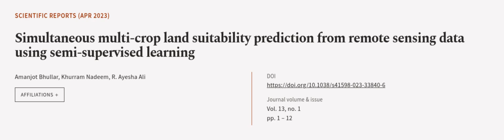Simultaneous multi-crop land suitability prediction from remote sensing data using se... | RTCL.TV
### Keywords ###

### Article Attribution ###
Title: Simultaneous multi-crop land suitability prediction from remote sensing data using semi-supervised learning
Authors: Amanjot Bhullar, Khurram Nadeem ,and R. Ayesha Ali
Publisher: Nature Portfolio
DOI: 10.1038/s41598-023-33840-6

### Video Timestamps ###
0:00:00 - Summary
0:01:03 - Title
0:01:08 - Outro
0:01:12 - End